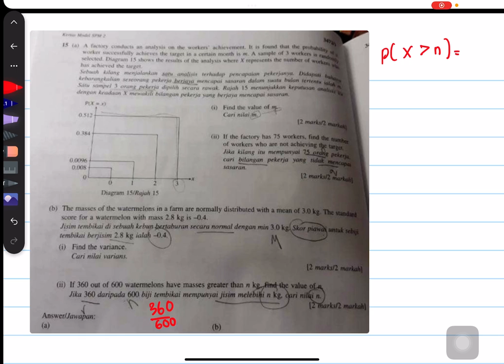TING 5 | CONTOH SOALAN TABURAN KEBARANGKALIAN